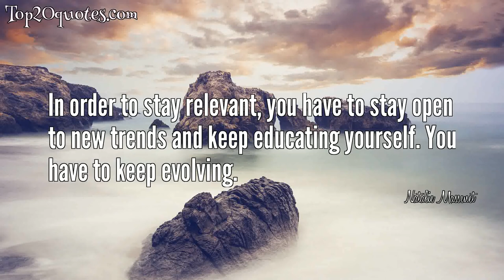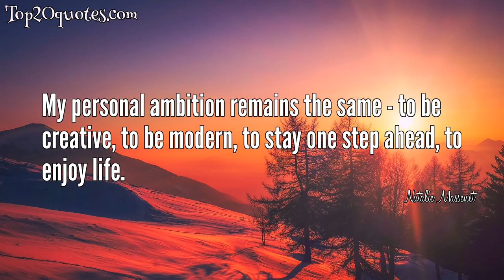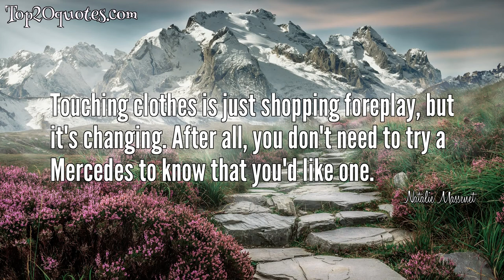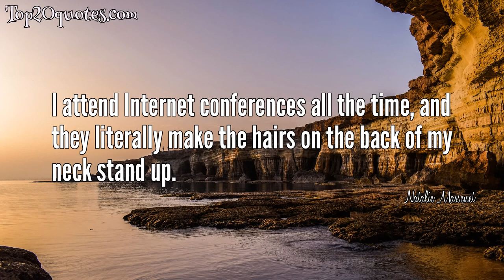💥 Top 20 Quotes of Natalie Massenet - Entrepreneur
Top 20 Quotes of Natalie Massenet:
 ○ Having the positive belief that it will all be O.K. just means that you hustle and make it work because failure is not even an option in your own mind.
 ○ In order to stay relevant, you have to stay open to new trends and keep educating yourself. You have to keep evolving.
 ○ There is no recipe for success - it is as unique as you are
 ○ Never forget that you only have one opportunity to make a first impression - with investors, with customers, with PR, and with marketing.
 ○ There's no right time to have kids and no perfect formula. The good news is there isn't a wrong way, either.
 ○ The power of your thoughts can influence how events turn out. I'm a positive person - when bad things happen, I can see the silver lining. As a result I think I am very lucky, even though I probably have as much bad luck as anyone else, and that translates into seeing opportunity.
 ○ My dad taught me never to be afraid of what's on the other side of the mountain.
 ○ Point out the problems, as long as you have a solution. I don't like critics who aren't doers themselves.
 ○ Success begins at that magical moment when you declare to yourself, your friends, and the universe that you believe you can do something different.
 ○ I believe that all brands will become storytellers, editors and publishers, all stores will become magazines, and all media companies will become stores. There will be too many of all of them. The strongest ones, the ones who offer the best customer experience, will survive.
 ○ My personal ambition remains the same - to be creative, to be modern, to stay one step ahead, to enjoy life.
 ○ As an entrepreneur, what drives you has to be the good news; otherwise, you just don't get out of bed.
 ○ Only twice I let people talk me out of good ideas.
 ○ Touching clothes is just shopping foreplay, but it's changing. After all, you don't need to try a Mercedes to know that you'd like one.
 ○ I always thought I looked kind of like Keith Richards, and sometimes I think I look like Michael Jackson.
 ○ British fashion is a serious business. The British fashion industry is worth £21bn to the U.K. economy and employs 819,000 people across the country.
 ○ Once you start a business, you have to grow it and grow with it - starting a business is not just for Christmas.
 ○ I think I'm a better mother because of work, because I'm happy. If I wasn't working, I would just be waiting for the kids to come home every day, and living vicariously through their lives.
 ○ I attend Internet conferences all the time, and they literally make the hairs on the back of my neck stand up.
 ○ Always go into meetings or negotiations with a positive attitude. Tell yourself you're going to make this the best deal for all parties.
🖎 Author: Natalie Massenet
♛ Career: Entrepreneur
📅 Life: b. May 13, 1965